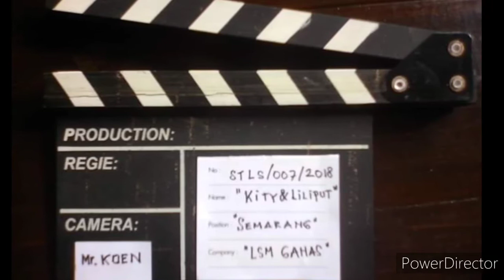"Album Kenangan Kucingku" Petualangan Mr.Koen 2020 By LSM GANAS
Album Kenangan Kucingku